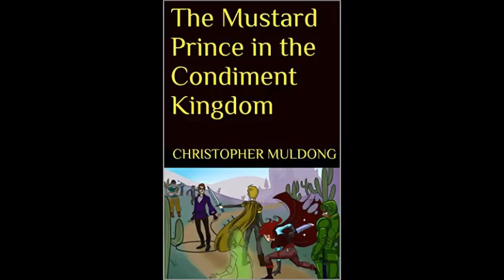Your Lie In April Manga Review Volume 6-7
Manga review for Your Lie In April Volumes 6 to 7.

Synopsis:
Kosei Arima was a piano prodigy until his cruel taskmaster of a mother died suddenly, changing his life forever. Driven by his pain to abandon piano, Kosei now lives in a monotonous, colorless world. Having resigned himself to a bland life, he is surprised when he meets Kaori Miyazono, a violinist with an unorthodox style. Can she bring Kosei back to music, and back to life?